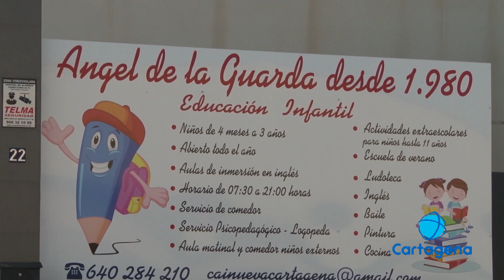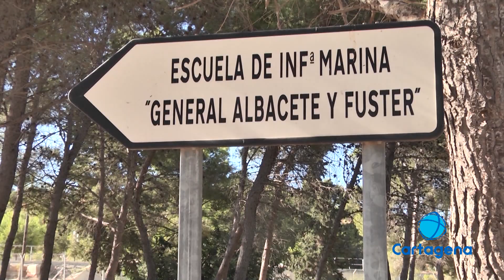Aumentan los positivos en Cartagena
Dos guarderías, Infantería de Marina y la oficina de empleo son los lugares en donde se han registrado nuevos positivos